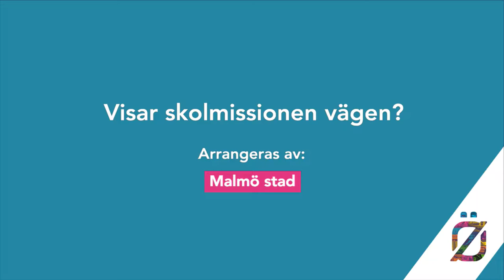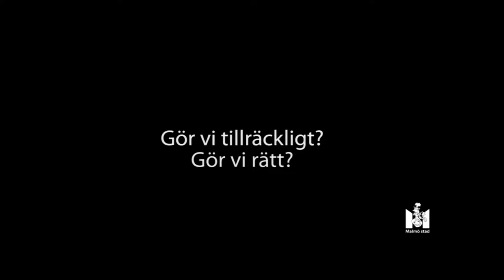Visar skolkommissionen vägen?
Arrangör: Malmö stad – en del av Öresundshuset
Dag: Tisdag 4 juli
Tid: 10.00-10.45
Plats: Öresundshuset, Hästgatan 1, Visby

För Malmö stad är växande befolkning, ökande urbanisering och boendesegregation centrala utmaningar. I Malmö vet vi vilken betydelse kompetensförsörjningen och likvärdigheten har för barn och elever. Hur bidrar skolkommissionens förslag ytterligare till kompetensförsörjningen och likvärdigheten?
Skapas ett robust utbildningssystem som håller över tid? Om de pedagogiska yrkena ska ha en framtid så behöver vi fler kompletterande kompetenser. Resurser har betydelse för kunskapsutvecklingen men är kommissionens förslag till förstärkning tillräckligt? Kan vi omsätta utvecklingsarbetet som följer av ”Nationell samling för skolan”? Gör vi tillräckligt – gör vi rätt?

Medverkande:
Anders Rubin (S), Kommunalråd, Malmö
Robert Fahlgren, 2 vice ordförande, Lärarförbundet
Sofi Klang, Kommunikationschef, Kunskapsskolan
Thomas Strand (S), Riksdagsledamot
Per Tryding, Vice VD, Sydsvenska Industri- och  Handelskammaren
Camilla Waltersson Grönvall (M), Utbildningspolitisk talesperson
Moderator:
Heidi Avellan, Politisk chefredaktör, Sydsvenskan & Helsingborgs Dagblad